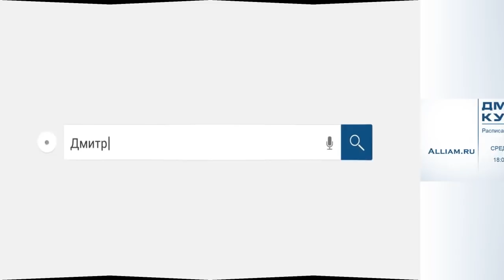Развод коллектора. Нежданчик для коллекторши /слушать/Как не платить кредит. Кузнецов. Аллиам.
🎬ПЛЕЙЛИСТЫ
АЛЛИАМ. ЛУЧШЕЕ